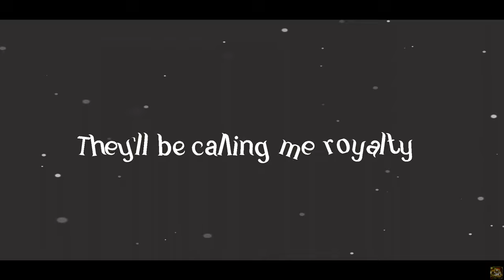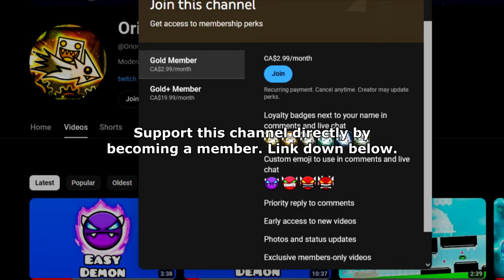NEXT MYTHIC?? "Metamorphosis" 100% (Demon) by Fawksgdd and Many More [1 Coin] Geometry Dash 2.2